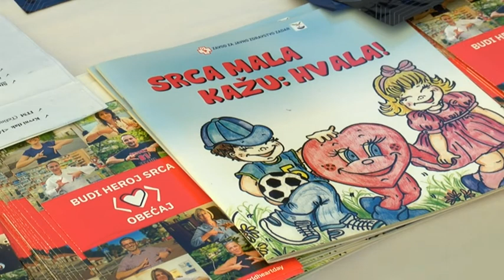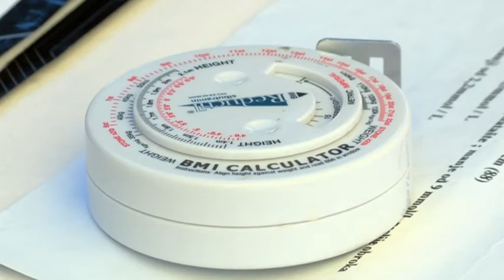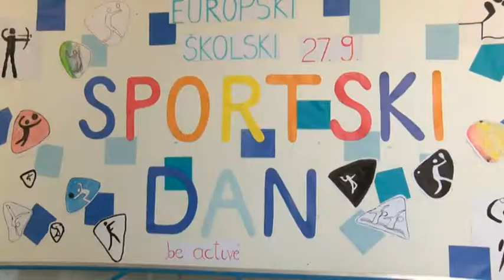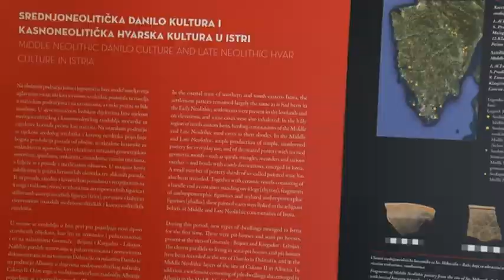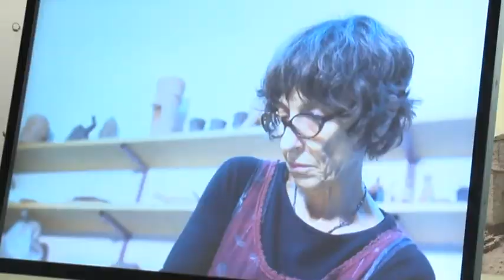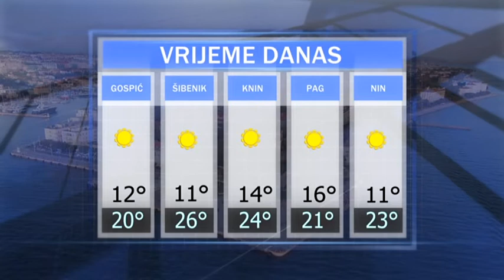VIJESTI DANA (27-09-2019)